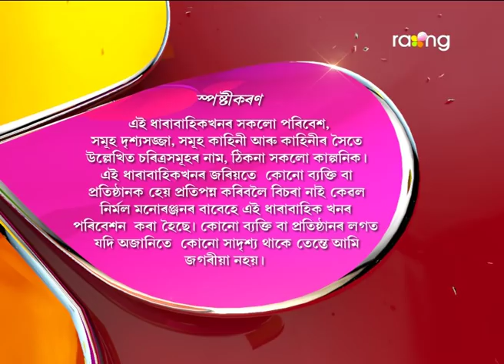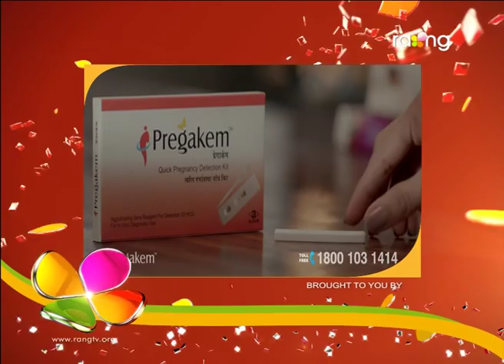Oi Khapla | 11th March | Full Episode | No 503